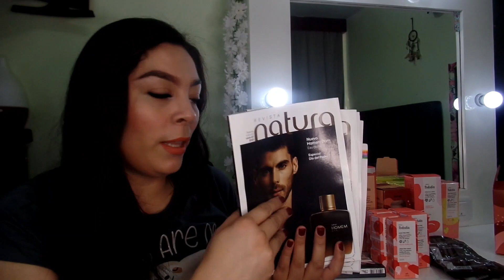Natura | Unboxing | Venta Especial C06 | México 2021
Hola! Salió una venta especial este 31 de marzo!
Como se atravesó el fin de semana y era semana santa, llegó un poco
atrasado. Pero aquí está!
Hasta salió otra venta especial este 5 de abril, que cubre hasta el 7 de abril
Gracias por todos sus lindos mensajes 🥰🥰

Si deseas inscribirte con gusto te puedo asesorar e inscribir
Envía un mensaje